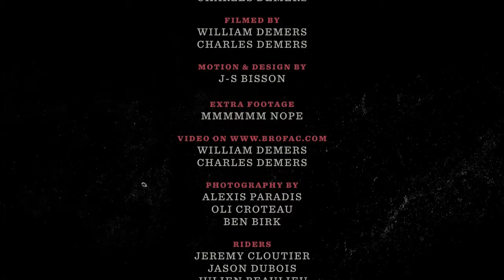Jacko, Zach Aller and Nic Marcoux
LOS BUM by Brothers Factory